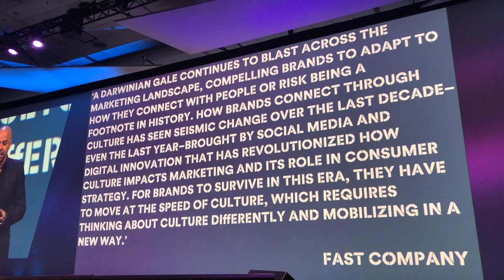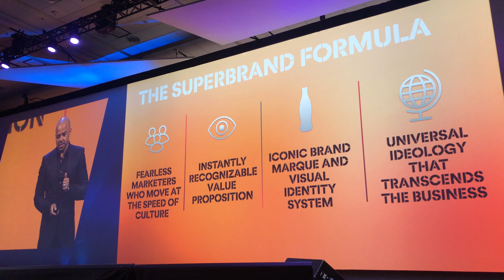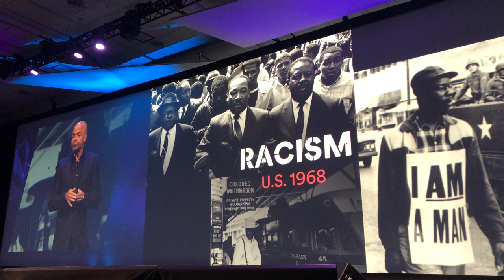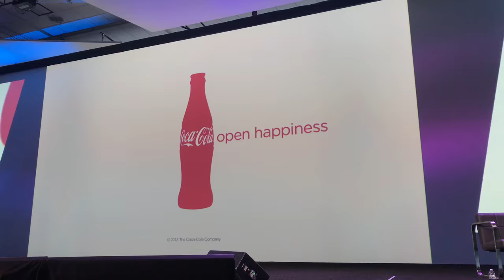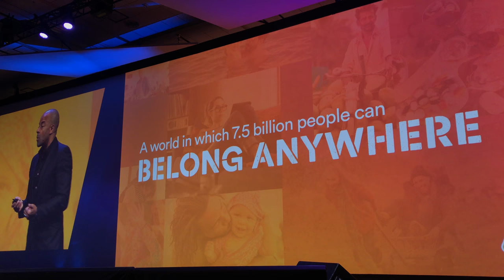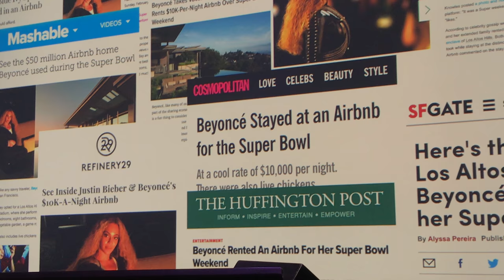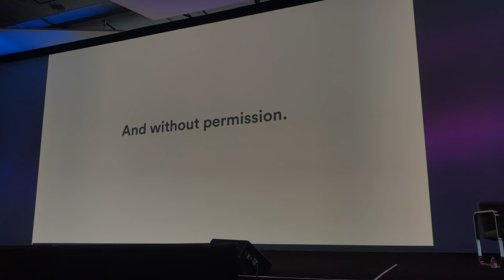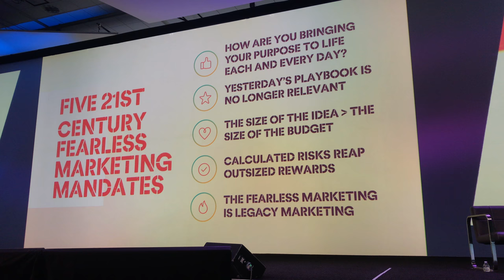5/1/2018 How To Be Fearless In Marketing by Jonathan Mildenhall Former CMO AirBNB, Coca Cola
This is ONE OF THE TOP 10 KEYNOTES I've seen in the last 10 years, with genius ideas for marketing, WATCH THIS!

Jonathan is an internationally renowned thought leader in the worlds of business strategy and creative excellence. A proponent of purposeful branding – Jonathan is passionate about connecting consumers with brands in a meaningful, authentic way and building community-driven brands that promote positive societal change. The former CMO of Airbnb (2014-17), Jonathan also led The Coca-Cola Company’s marketing initiatives from 2007-13 as VP of global advertising strategy and content excellence, where he radically overhauled Coke’s creative approach, overseeing a number of successful global campaigns. His unique background also includes working with several of the world’s most recognizable brands including: Audi, Smirnoff, General Motors, Guinness, and PlayStation. While at Airbnb, Jonathan propelled the company into becoming the world’s first community-driven SuperBrand. Jonathan draws from his previous experiences to share strategies on creativity, corporate social responsibility, and branding with audiences around the world. A champion of accelerating diversity in advertising, Jonathan also equips audiences with genuine ideas and insights on the role of disruption, creativity, inclusivity, and purposeful branding in sparking positive change and uniting humanity around a movement. Jonathan is now running his own firm, 21st Century Brand, where he is helping high-profile startups and venture-capital firms in their creative and business strategy initiatives.